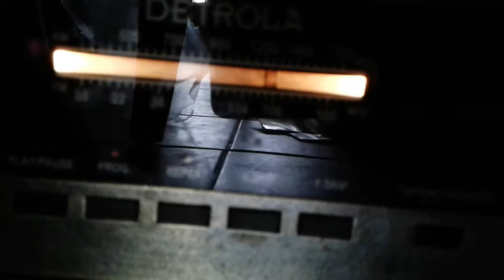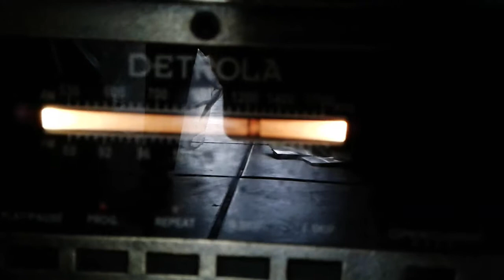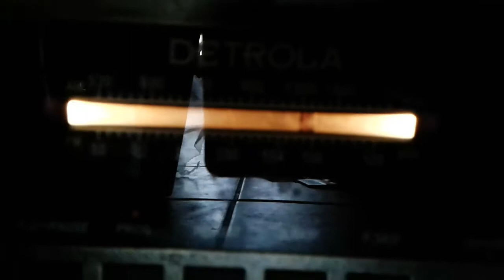April 26, 2017